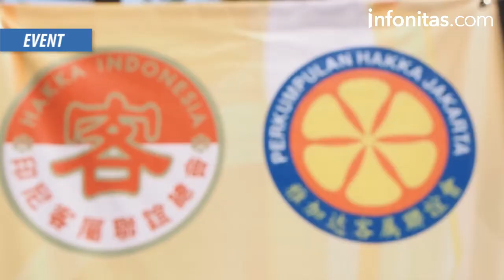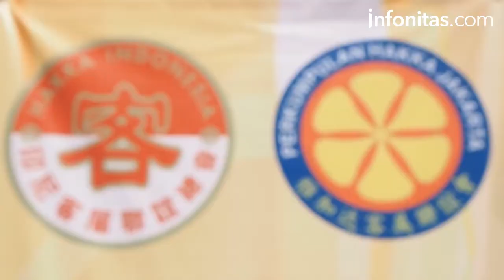Kemeriahan Talent Show Hakka Ako Amoi 2018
Talent Show Pemilihan Hakka Ako Amoi 2018 digelar di Sumarecon Mall Serpong. Sebanyak 28 ako dan 27 Amoi siap unjuk bakat sebelum malam final, pemenang amoi dari kontes nasional akan menjadi wakil Hakka Indonesia untuk mengikuti kontes Amoi Internasional yang akan diadakan di Meizhou, China. Videographer: Rendy Muhammad Rizky
Video Editor: Reggy Prawoso